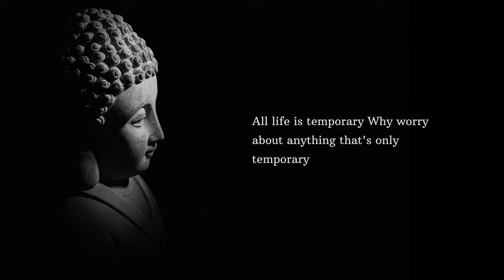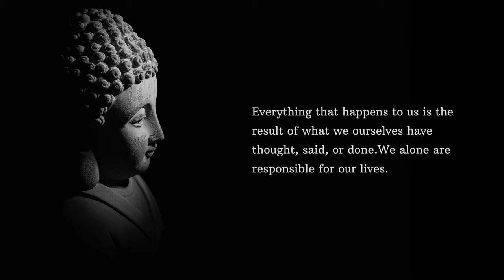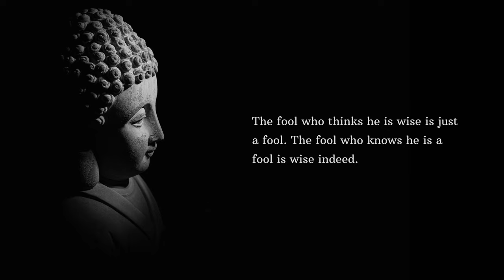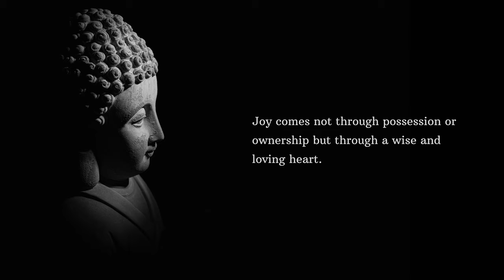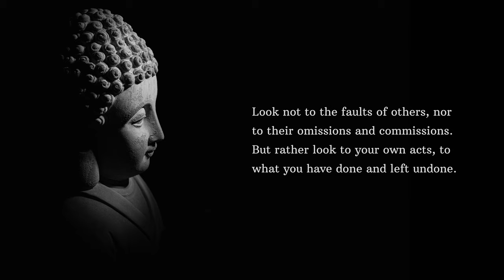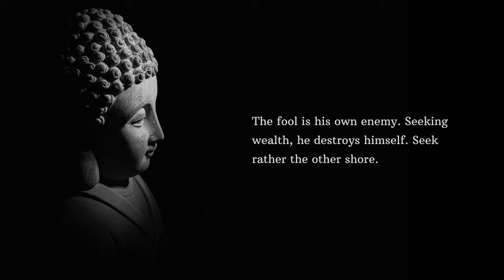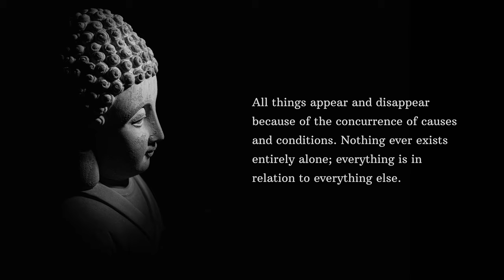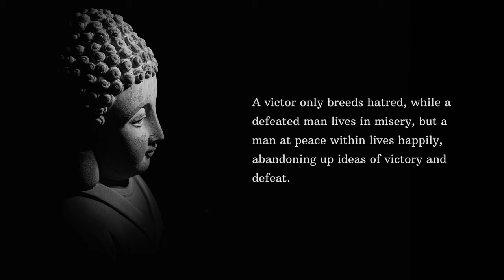Buddha - Saying in Peace And Love Are Long Longer Exit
Buddha Quotes on Peace: Buddha Quotes On Peace And Love

Buddha Quotes on Peace Speakers
Alice Mathews